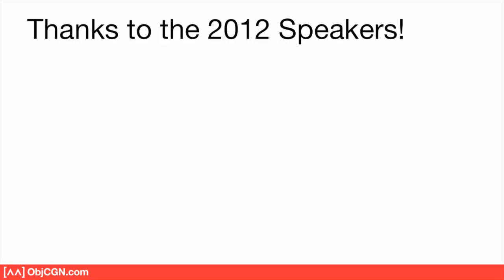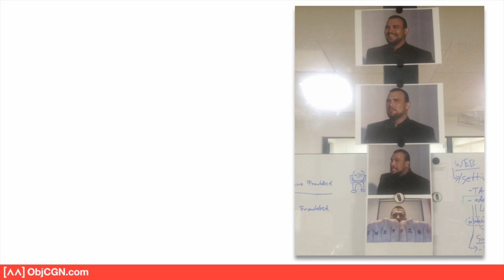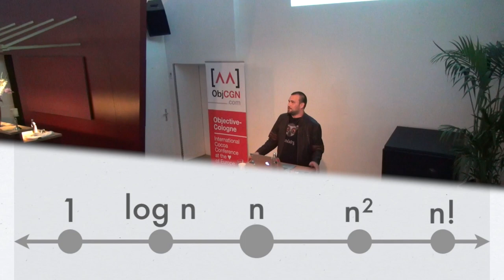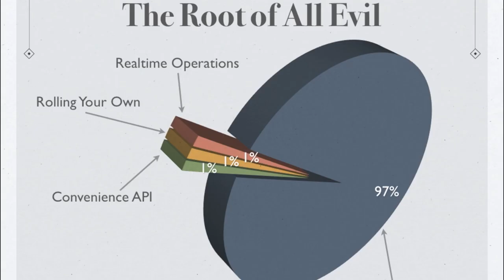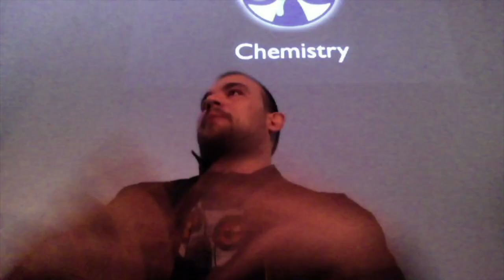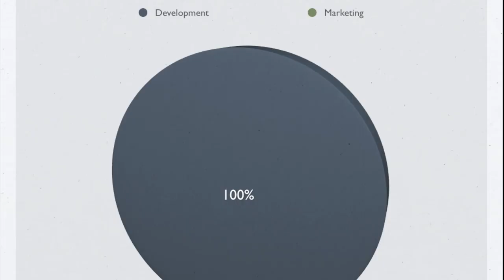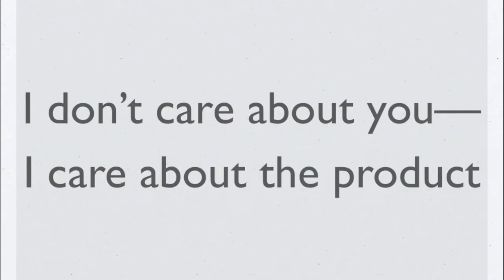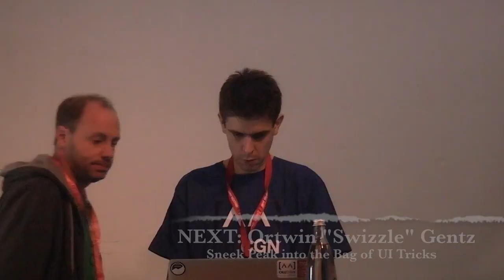ObjCGN: Mike Lee "High Performance UIKit"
(Mike starts at about 5 minutes)

Lemurs Chemistry: Water is a fast-paced game with intense graphics and audio that maintains buttery smooth performance, even on the original iPad. Its secret weapons? Objective-C and Interface Builder.

If you think you need OpenGL to get good performance out of your game or custom interface on iOS, think again! The native toolchain provides everything you need to deliver bare-metal performance to your users.

This isn't the same old tutorial on using Instruments, but the real life experiences of legendary product engineer Mike Lee as he's shipped some of the world's most notable apps.

Half fishing story, half detective thriller, Mike's inimitable style will make you laugh and cry, and you might even learn a thing or two about delivering the surprise and delight your own apps will need to be successful.